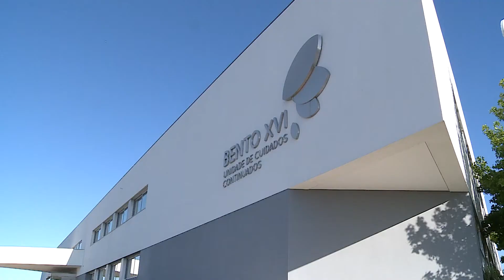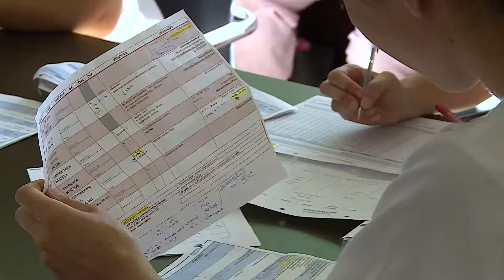UCCI Especializada em Utentes com Demência | Prémios Saúde Sustentável 2019